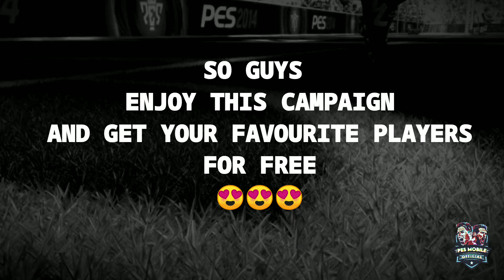GREATEST UPDATE IN PES 2020|FREE MESSI AND OTHER PLAYERS| SHOCKING UPDATE IN PES|PES MOBILE OFFICIAL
HEY GUYS THIS VIDEO IS ALL ABOUT NEW UPDATES IN PES. WHAT ARE COMING IN PES 2020?.THIS UPDATE OF KONAMI IS, GREATEST UPDATE IN PES 2020.

LETS GROW TOGETHER FOR 1K FAMILY.
THANKS FOR YOUR IMMENSE SUPPORT GUYS.

[Title Display]
If you select Japanese in the language settings of the game application, “eFootball Winning Eleven 2020” will be displayed. If you select a language other than Japanese, “eFootball PES 2020” will be displayedO